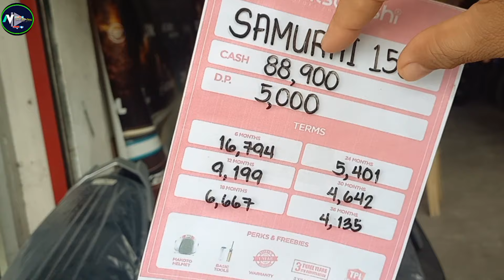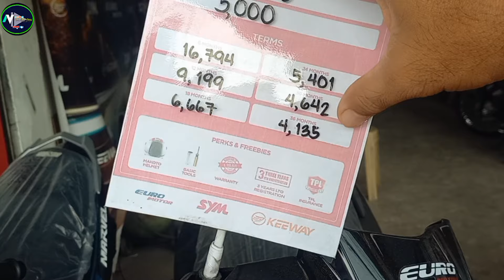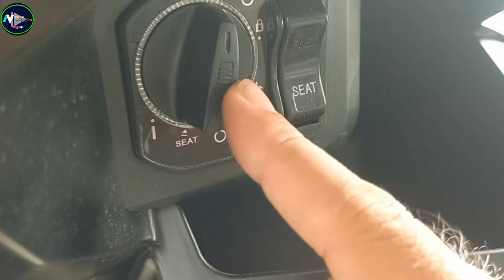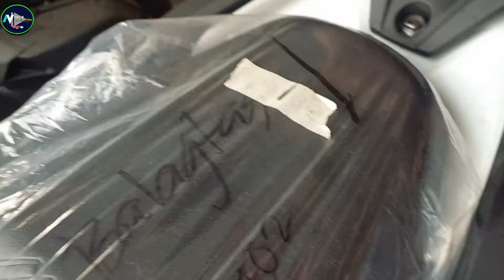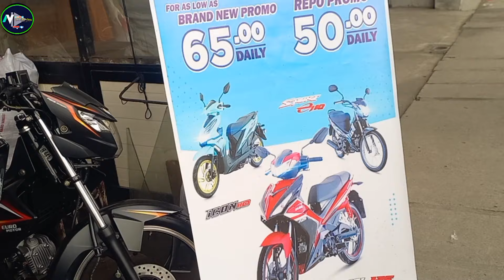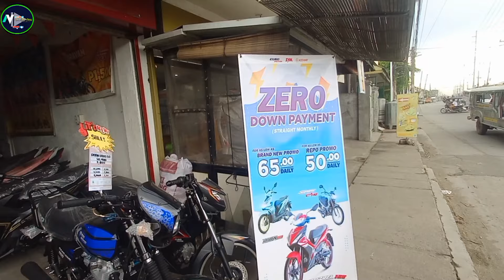Euro Samurai 155i 2024 Model! May nabago na! V.2 na nga ba? Update price and installment.